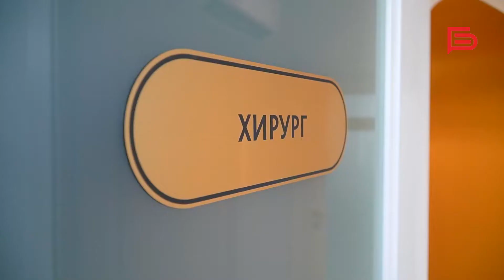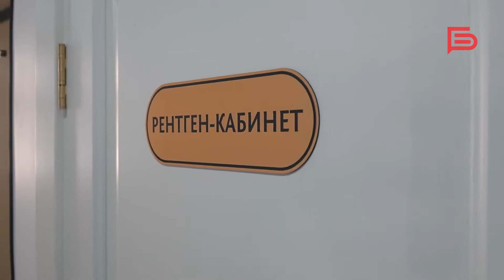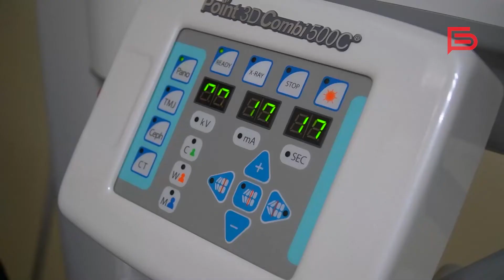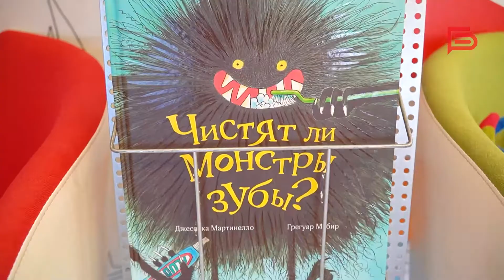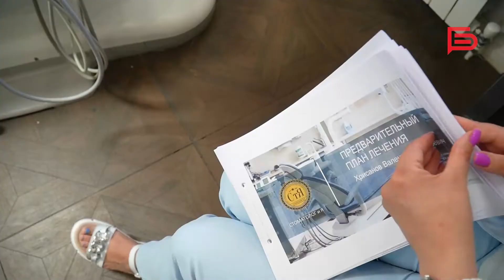«В гости» с Оксаной Черноморец в стоматологическую клинику «Стоматолог и Я»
Красивая улыбка всегда будет привлекать взоры и располагать к себе. Для многих людей поход к стоматологу – это норма и обыденность. Другие же продолжают бояться, умалчивать проблемы и терпеть боль.

Стоматологов бояться не нужно. Стоит один раз посетить действительно хорошую клинику, которая работает с помощью современного оборудования и предлагает клиентам широкий спектр услуг — и все страхи исчезнут.

Наш корреспондент Оксана Черноморец побывала в гостях у клиники «Стоматолог и Я», чтобы узнать, как правильно вести себя до и после посещения стоматологического кабинета, как устроена современная зубная медицина и какие новые методики в лечении применяют врачи.

Смотрим, вдохновляемся и записываемся на профилактический осмотр, ведь залог здоровых зубов — это профилактика.